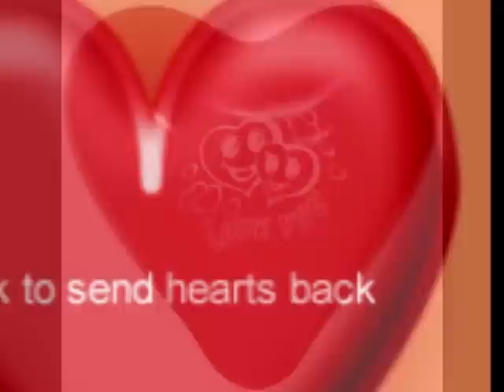Καρδιά πληγωμένη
Το γνωστό τραγούδι καρδιά πληγωμένη που έχει τραγουδήσει ο Στέλιος Καζαντζίδης και πολλοί άλλοι.Την επιλογη ΦΟΤΟ την εκανε ο στελιος κουμπουρλης .
Μήπως αναγνωρίζετε αυτή την σπάνια εκτέλεση του τραγουδιού,ΠΟΙΣ είναι ο ΤΡΑΓΟΥΔΙΣΤΗΣ?
ΓΡΑΨΤΕ ΤΗΝ ΑΠΑΝΤΗΣΗ...
Από τον Στέλιο τον ξενύχτη...